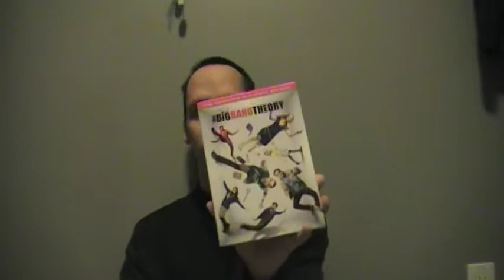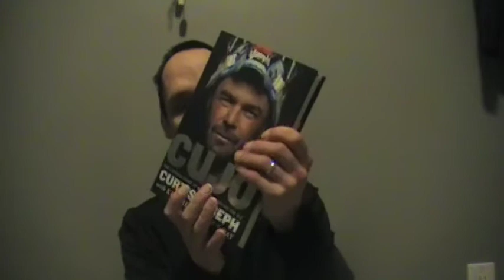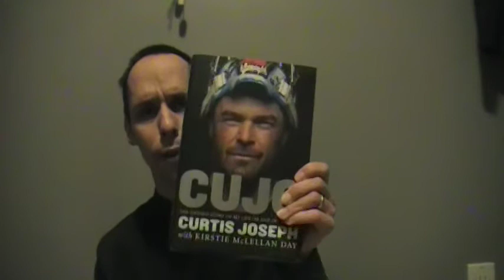Xmas Gift's 2018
Hey everyone here is my 2018 Xmas Gift's that I got hope you all enjoy. Also hope all of you had a wonderful Xmas and time with family.